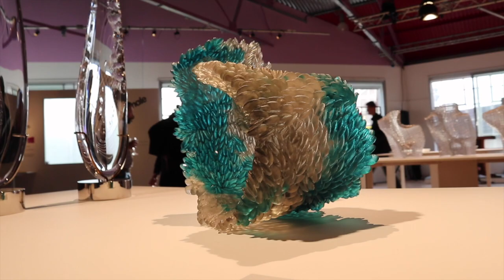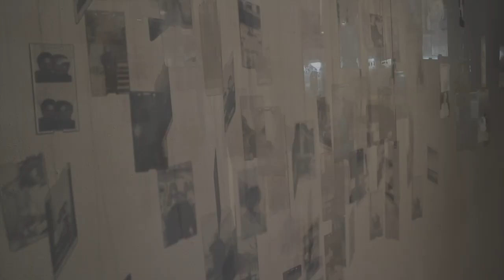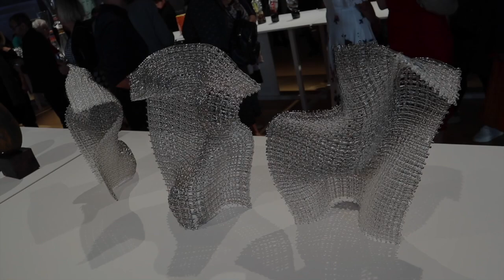Glass Festival 2019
Artists on show at the Stourbridge Glass Biennale 2019.